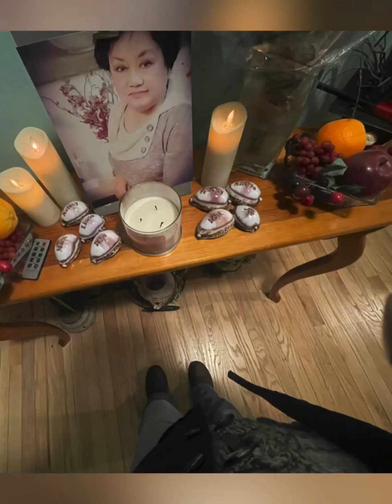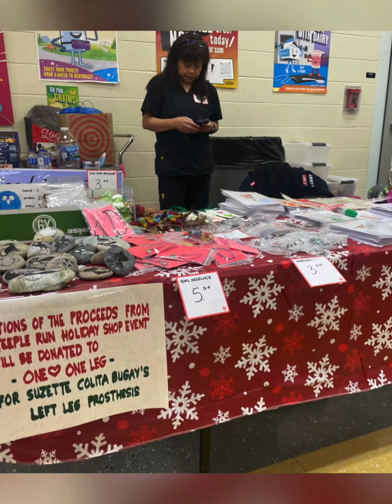: 12/11/22 First time DIY event